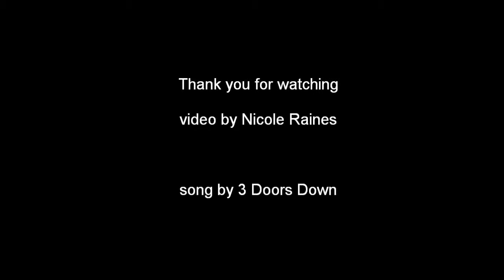Dale Jr The Champion In Me